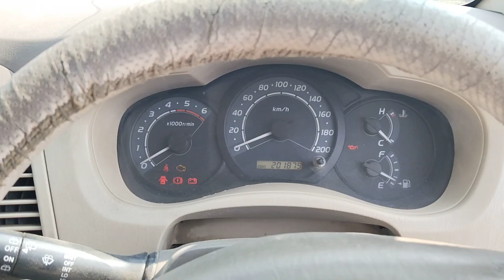2008 Toyota Innova 2.5G Ahmedabad